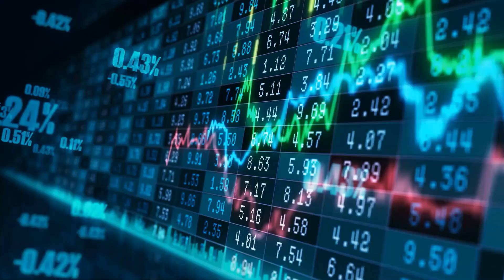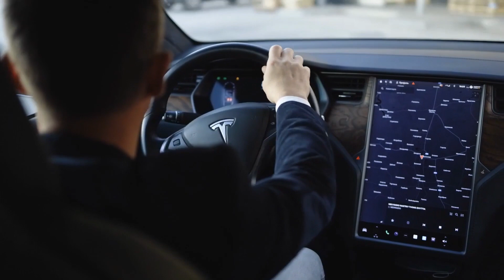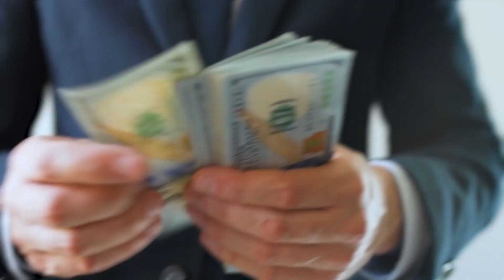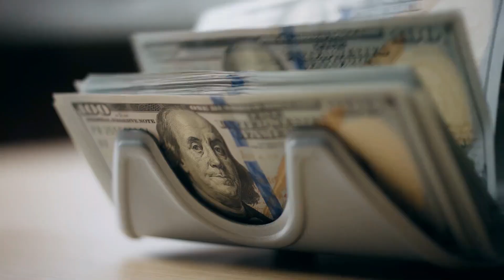Elon Musk's new Robo Taxi Shocks the Entire Car Industry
Space, Space Tech, Space X

2016 was the first time, elonmusk first talked about his plans to make a fully driverless self-driving robotaxi . And even though it’s been seven years since he said that, it looks like it is happening this year. In a wide-ranging interview with CNBC's David Faber, Musk gave more details about his plans for the project, and what he shared will shock and change the entire car industry.

About Tech Space Hub
🎥 Videos about Space Tech and more News
🎨 Written, voiced and produced by Space Tech Hubs
❓ Copyright Questions
106 and 106A, the fair use of a copyrighted work, including such use by reproduction in